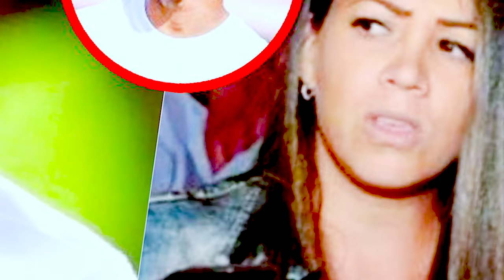Melissa Klug gana demanda a Jefferson Farfán y le deja mensaje: “Pregúntenle, a ver si puede”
La chalaca Melissa Klug continúa en boca de todos tras denunciar a Jefferson Farfán por violencia psicológica contra su menor hijo, fruto de su exrelación amorosa. Si bien, el exfutbolista se defendió y mostró las conversaciones que tuvo con su engreído y reveló la comunicación entre ambos, también deberá cumplir con ciertas medidas establecidas por la Fiscalía.